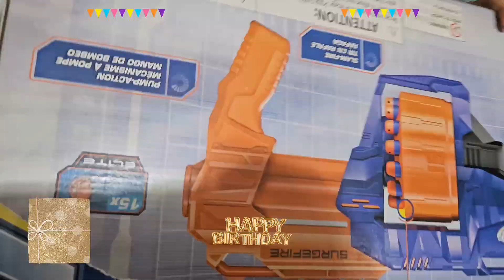My Birthday Gift